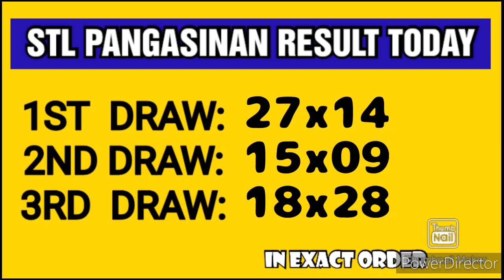STL PANGASINAN RESULT TODAY 3RD DRAW JUNE 7, 2023 8:45PM